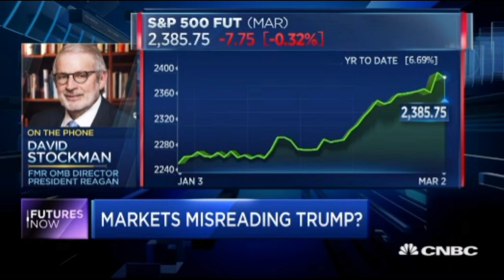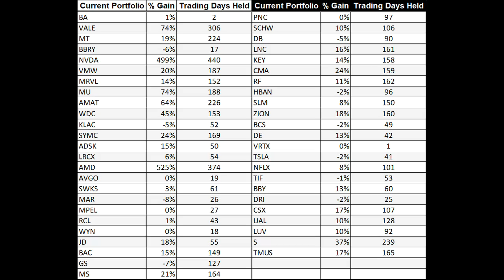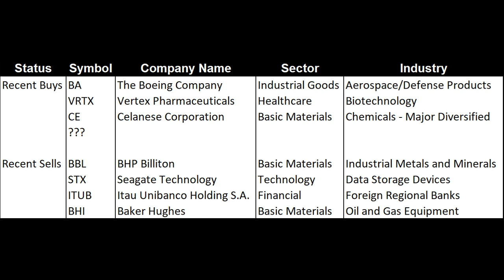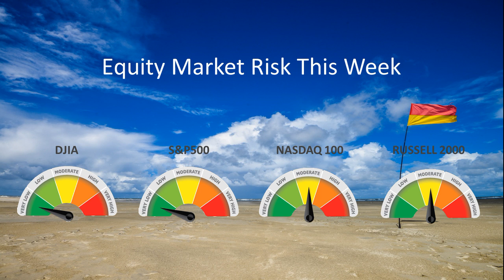iWIN TV for July 17, 2017